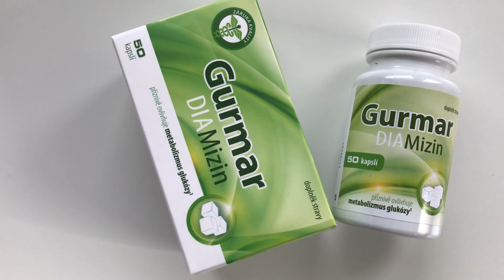Brainway Gurmar против диабета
Brainway Gurmar 50 капсул.
Gurmaru в традиционной индийской медицине известно уже в течение тысяч лет, принимают против диабета. Выдержки из этого растения используются в течение многих столетий, чтобы повлиять на уровень глюкозы в организме человека, и для лечения диабета I и II  типа.
Есть противопоказания.
Стоимость 630 руб.